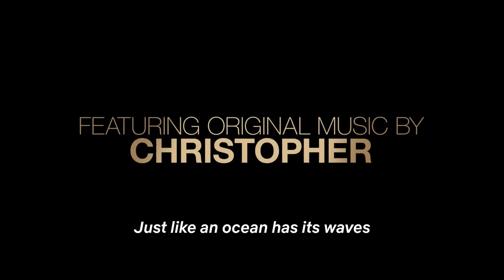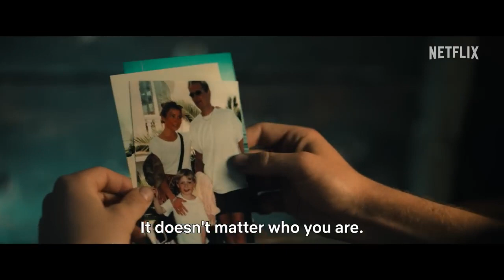A Beautiful Life Trailer 2023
Elliott, a young fisherman with an extraordinary voice, gets the chance of a lifetime when high-profile music manager Suzanne discovers him at a party.